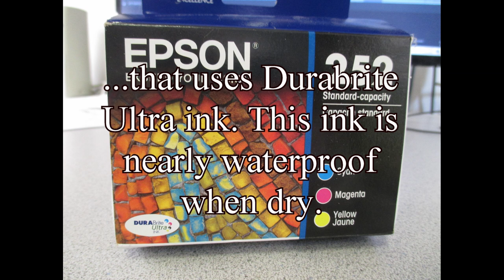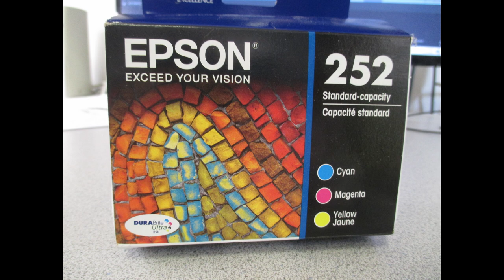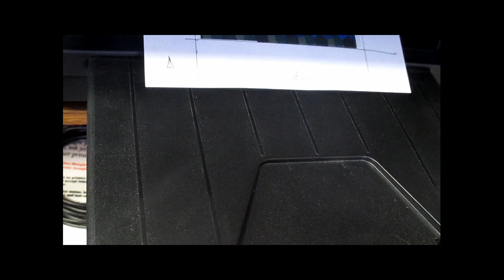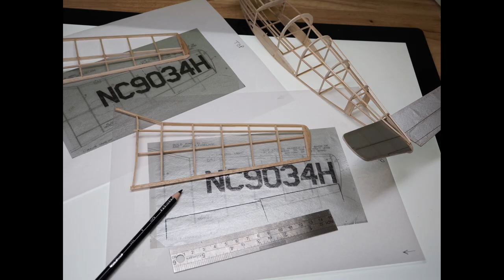How to Print Graphics on Tissue for a Stick and Tissue Model Airplane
There are several variations on methods to print images on tissue to use for covering stick and tissue rubber powered models. Here I present a method that works well for me. Experimenting is the key!